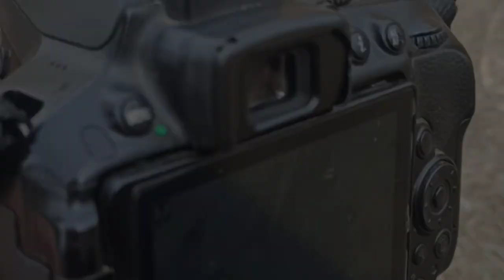Photography B-Roll || Biaora Photographer || Akash sahu biaora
A cinemetic video by :Akash sahu biaora

. support .

Support us ❣️ like the video
And camera lovers show some love

nikon d5600,
nikon d3500,
 p1000,
nikon camera,
nikon d7500,
nikon d5300,
nikon z50,
nikon d90,
nikon z6,
nikon ad,
nikon a900,
nikon app,
nikon aculon,
nikon af nikkor 50mm f/1.8d lens,
nikon ad song,
nikon aculon a211 zoom 10-22x50,
nikon af 70-300 mm f/4-5.6g telephoto zoom lens for nikon dslr camera,
a nikon camera,
a nikon d750,
a nikonov,
a nikon d3500,
a capella nikone,
nikon best camera,
nikon b500,
nikon best camera 2021,
nikon b600,
nikon binoculars,
nikon battery,
nikon b700,
nikon best camera under 50000,
nikon b 600,
nikon b 500 camera,
nikon z50 b roll,
nikon p900,
nikon d3500 b roll,
nikon d5300 b roll,
nikon coolpix,
nikon camera settings,
nikon camera price,
nikon camera photo shoot,
afc nikon,
nikon af-c focus mode,
nikon d850 af-c priority selection,
nikon d800 af-c mode,
nikon nivo 5c,
nikon d7200 af-c priority selection,
nikon aps-c sensor cameras,
nikon d7500 af-c
canon 200d,
canon 200d mark ii,
canon m50,
canon camera,
canon 1500d,
canon 80d,
canon ad,
canon all camera,
canon all in one printer,
canon app,
canon ae-1,
canon all camera list,
canon advertisement,
canon advance xerox machine,
a canon camera,
a canon in unison telemann,
a canon regina spektor,
a canon of praise natalie sleeth,
a cannonball is fired,
a cannon installed at the top of a hill,
a canon printer,
a canon in music,
canon best camera,
canon best dslr camera 2021,
canon battery,
canon best camera under 50000,
canon best lens,
canon best printer,
canon bua,
cardi b canon in d,
canon in b,
canon in b minor,
canon m50 broll,
canon 90d b roll,
canon 80d b roll,
canon in d piano,
canon eos r p roll,
canon camera settings,
canon camera connect,
canon camera unboxing,
canon camera price,
canon c70,
canon camera connect to phone,
canon cartridge refill,
c canon piano,
canonical path,
jerry c canon rock,
inspic c canon,
vitamin c canon rock,
eos c canon,
canon in c guitar,
canon in c piano tutorial,
canon dslr,
canon dslr camera,
cannon d,
canon dslr camera settings,
canon d200,
canon drama,
canon digital camera,
canon d piano,
d canon piano,
d canon guitar,
d canon rockcinematic,
cinematic video,
cinematic 17,
cinematic dance,
cinematic background music,
cinematic music,
cinematic song,
cinematicab,
cinematically,
cinematica,
cinematic pre wedding,
cinematically banawati jivan,
cinematically banaa,
cinematically bano,
cinematically banao,
a cinematic,
a cinematic video,
a cinematic short film,
a cinematic poker b roll,
a cinematic chess b roll - behind the scenes,
a cinematic puberty function,
a cinematic travel video,
a cinematic day,
cinematic background,
cinematic background music no copyright,
cinematic background video,
cinematic birthday video,
cinematic bgm,
cinematic bike video,
cinematic banner editing,
ivan b cinematic,
cinematic b roll video,
cinematic b roll music,
cinematic car b roll,
gym cinematic b roll,
watch cinematic b roll,
motorcycle cinematic b roll,
cinematic color grading,
cinematic color grading premiere pro,
cinematic camera,
cinematic colour grading,
cinematic color grading kinemaster,
cinematic car video,
cinematic color grading photoshop,
cinematic channel,
dc cinematic,
dc cinematic universe explained,
dc cinematic trailervideography tips,
videography for beginners,
videography tips for mobile,
videography ideas,
videography course,
videography tutorial,
videography tricks,
videography camera,
videography and photography,
videography at home,
videography app,
videography and photography camera,
videography accessories,
photography angles and techniques,
videography and editing,
videography and photography courses,
videography business,
videography best camera,
videography basics,
videography best dslr camera,
videography business ideas,
videography background,
videography by phone,
videography basics for beginners,
b roll product videography,
mobile videography b roll,
food videography b roll,
b roll photography,
d.b videography,
b&r photography official,
videography course in hindi,
videography cinematic,
videography camera for beginners,
videography channel,
videography classes,
videography camera settings,
jeffrey c videography